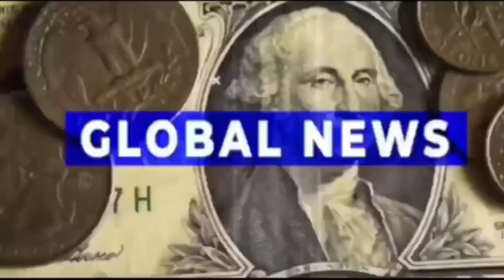कश्मीर में फिर से पाकिस्तान का नारा लगाने वाले लोग आने लगी है सामने जो कहते हैं आतंकवादी हीरो है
Welcome to Soch Times YouTube Channel. Soch Times channel is all about Latest News, politics news, entertainment news, sports news, social media news, movie reviews, opinion news and more.

Soch Times is a registered media company
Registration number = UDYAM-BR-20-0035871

Co-founder and CEO = Sipu Jha